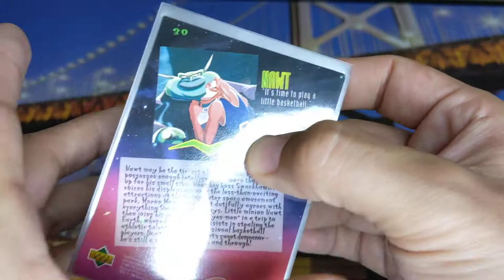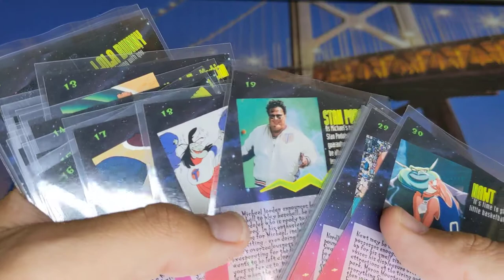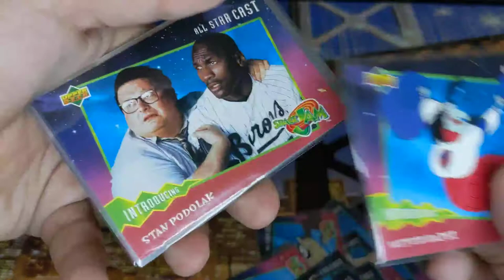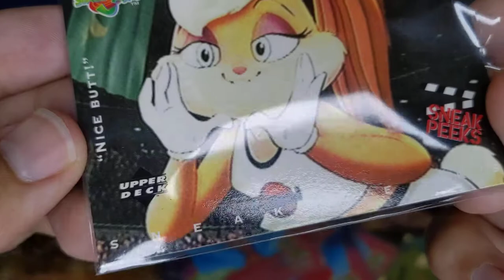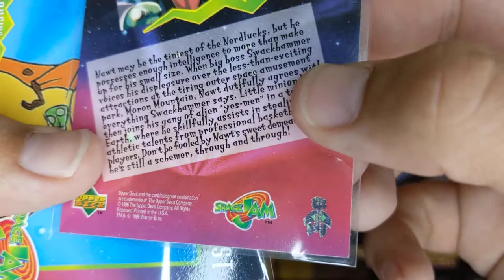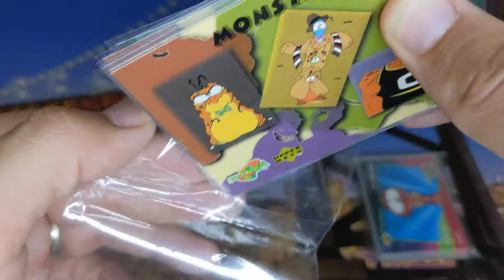MICHAEL JORDAN SPACE JAM CARDS!!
Mr. Stacker shows you a collection of Space Jam cards he recently picked up from a collector! Enjoy!